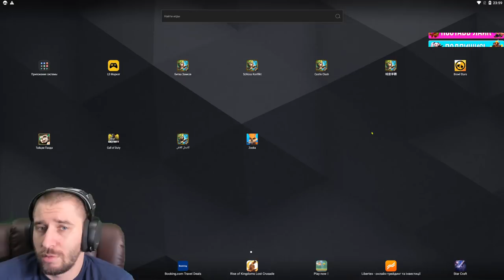ЗАПРЕДЕЛЬЕ- 2 - УРОВЕНЬ ЭКСПЕРТ , LOSTLAND-2 ТОП НАГРАДЫ-СКИТАЛЕЦ, Битва Замков, Castle Clash